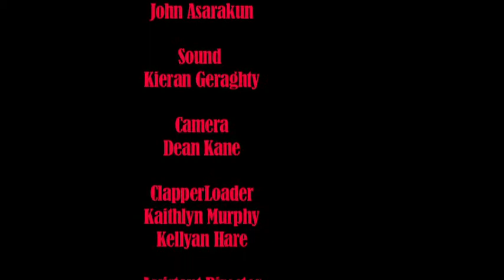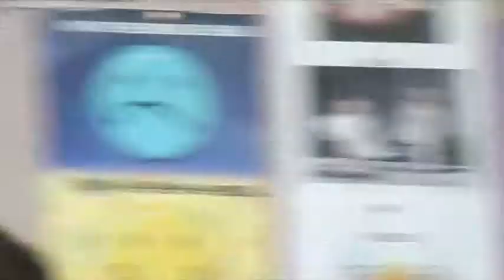Dimension Jumper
A- Grange Community College, Donaghmede, Dublin -Production.

Directed by:
Katie Kellett Power.

Shot by:
Dean Kane.

Assistant Director:
Michelle McDonagh.

Sound Mixer:
Kieran Geraghty.

Clapper Loaders:
Kaithlyn Murphy & Kellyan Hare.

Production Assistant:
Damien Byrne.

Starring:
Waldek Lagodzinski A.K.A 'V-DOG'.
Conor Gallagher.
John Asarakum.